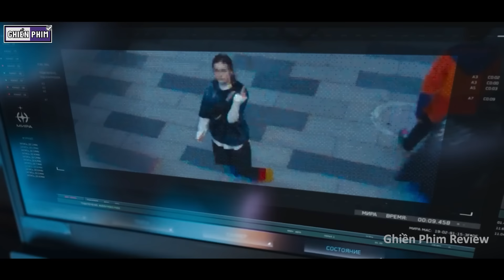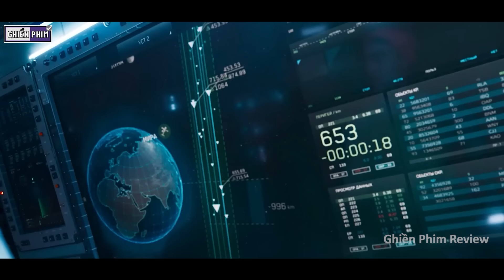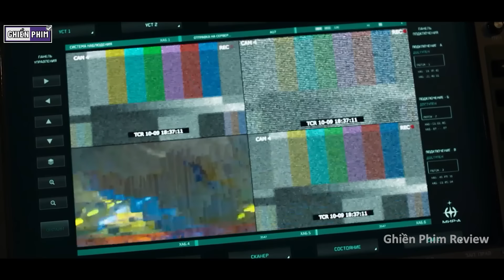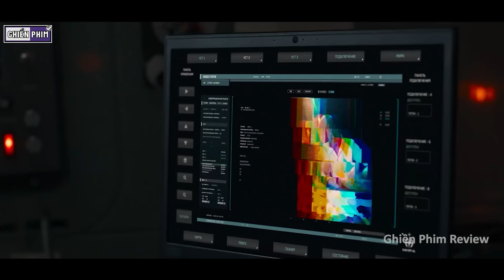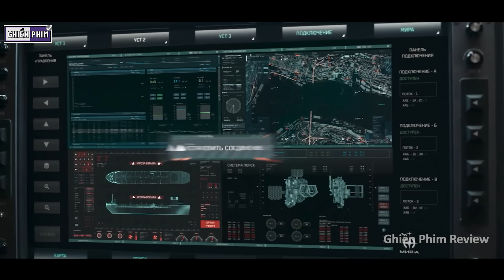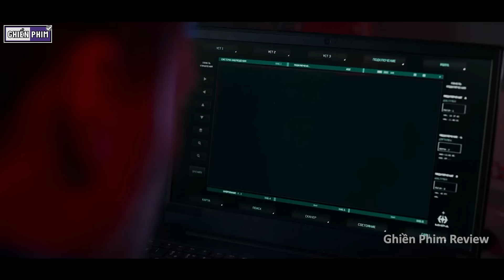Con Người Xem Thường Mảnh Vỡ Của Sao Chổi Và Cái Kết || Review Phim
Tóm Tắt Phim Khoa Học Viễn Tưởng | Review Phim Mira

Thẻ